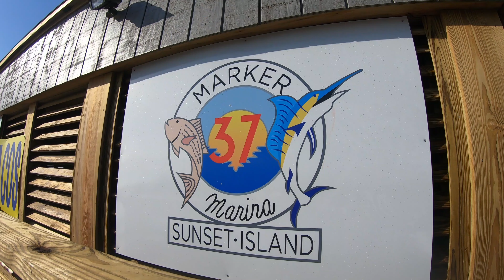Corpus Christi DOA media event 2019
I want to thank DOA Lures for inviting me to be apart of this media event. I want to thank Joseph Farah for organizing this whole thing. Mark Nichols, Ed Zyak, Brian Barrera, and Ruby Delgado for going above and beyond for the whole family making sure everyone is without nor missing out on anything! I want to thank Laguna Madre Clothing Co. Taylor Winzeler and his team for outfitting all of us in his super awesome apparel keeping us nice and cool. Thank you Marker 37 Marina LLC for their hospitality!!!

I could not be more stoke to see everyone from the gulf coast representing not just the brand but the way of life. Leading us through history, knowledge and wisdom you guys surpassed them all! I want to thank all the guides that made this possible for me to capture and document the beautiful fishery of the upper Laguna Madre. You guys are the real MVP!

Shimano North America Fishing Costa Sunglasses Humminbird Minn Kota Waterloo Rods G.Loomis Gulf Coast Mariner Magazine danco pliers